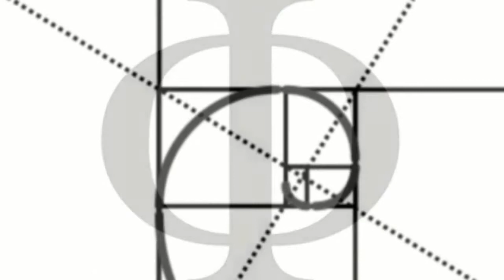L'ulivo, la civetta e il serpente - I Simboli e la Storia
L'ulivo, la civetta e il serpente sono alcuni i simboli di Atena. A lei si deve ad esempio, racconta il mito, la nascita del primo olivo che sorse nell'Acropoli a protezione della città di Atene.

Infatti in una delle sfide tra gli dei della mitologia Greca, Poseidone colpì con il suo tridente il suolo e fece sorgere il cavallo, per permettere agli ateniesi di vincere ogni battaglia.

Atena, battendo la roccia con la sua lancia, fece nascere il primo albero di olivo. Su quella roccia sorse l'Acropoli. Questo è il primo dei tre miti narrati in questo episodio dei Simboli e la Storia.